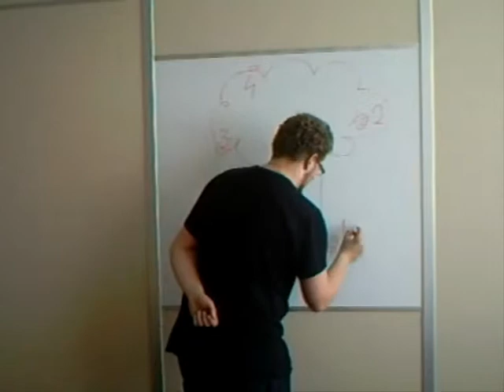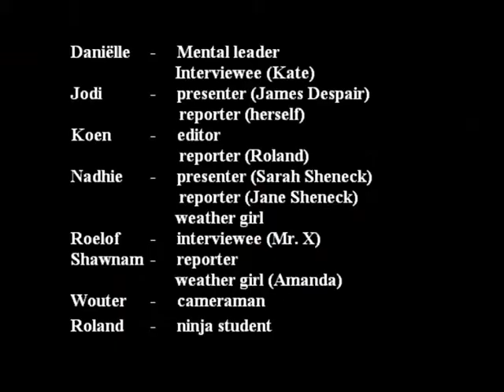Ultimate Windesheim News